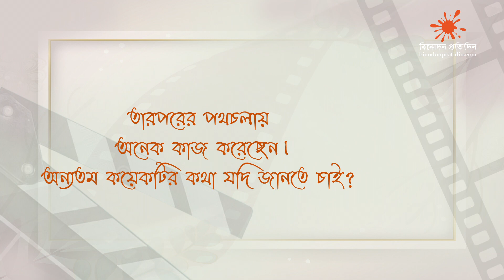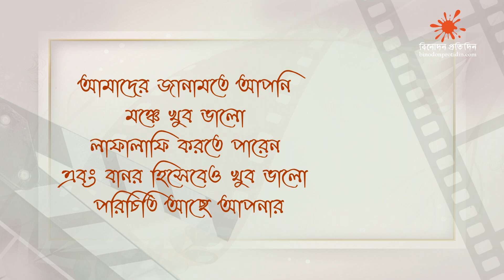গরু চোর থেকে ঘোড়ামজিদ সঞ্জীব | Sanjib Ahmed | শুটিং এর অবসরে | Binodon Protidin 2021